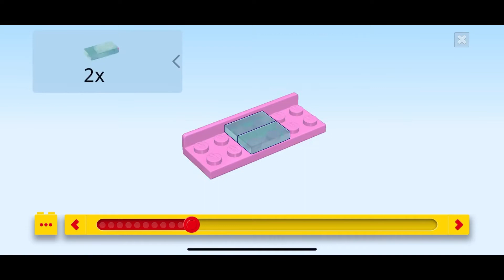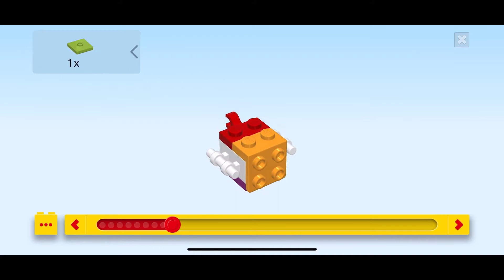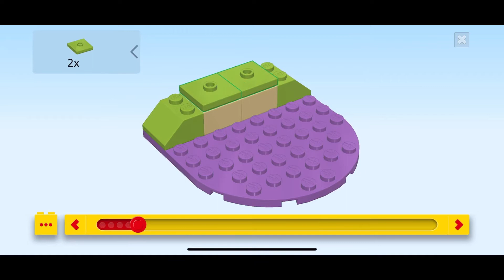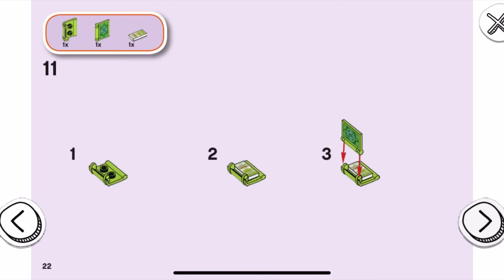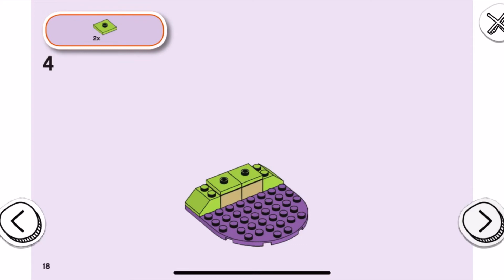#41251 LEGO Trolls Домик-бутон Розочки 3D сборка и инструкция